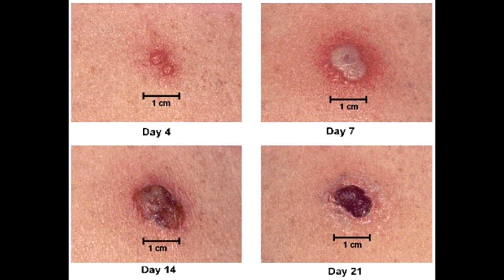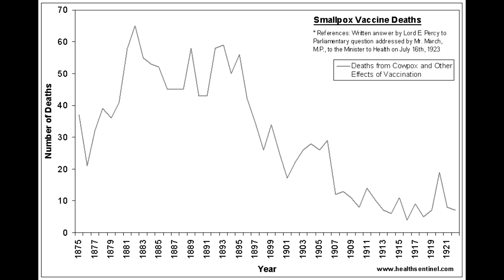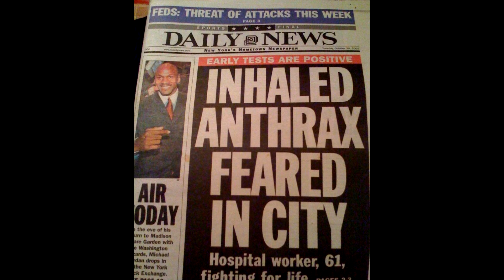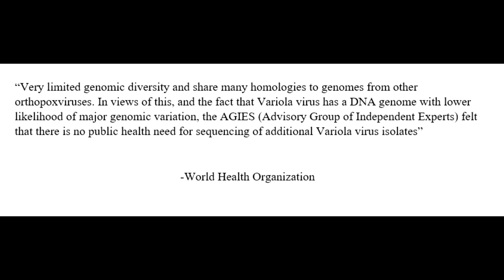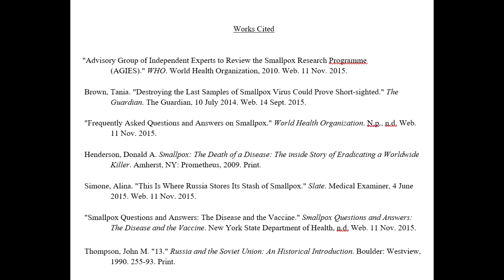Should We Destroy Smallpox Samples?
In this video I take a stance on whether the United States and Russia should destroy the remaining Smallpox virus samples that are being kept at the CDC and Vector labs.

Let me know your opinions!